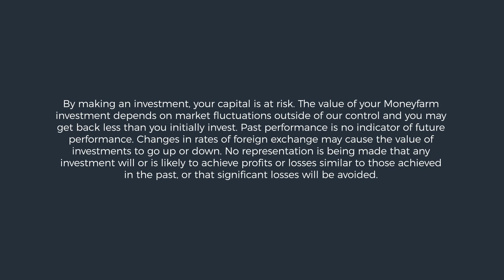Market update: This week, it's all about the Fed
This week's market update, by Moneyfarm's Chief Investment Officer Richard Flax, unpacks the Fed's dual mandate - full employment and market stability. The Fed has kept interest rates extremely low for over a decade, and US rates are going to be lower for longer - likely longer than everyone previously thought. That might prompt the dollar to weaken further and, perhaps, gold to rally (at least in dollars). The question remains, will the US economy be able to generate inflation to allow the Fed to achieve its goals?